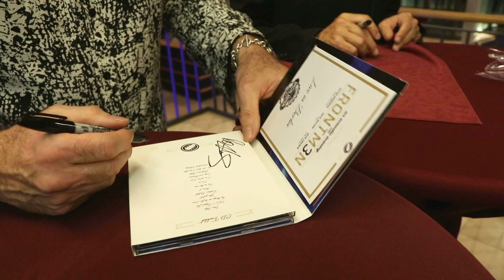FRONTM3N Live - Pete Lincoln, The Sweet - Peter Howarth, The Hollys - Mic Wilson, 10cc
FRONTM3N Live Laupheim - Pete Lincoln, The Sweet - Peter Howarth, The Hollys - Mic Wilson, 10cc